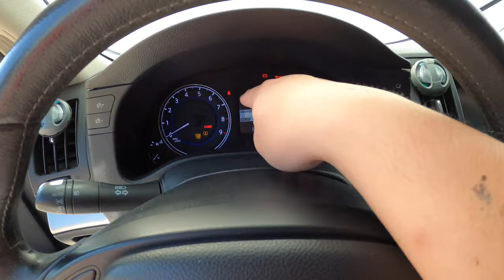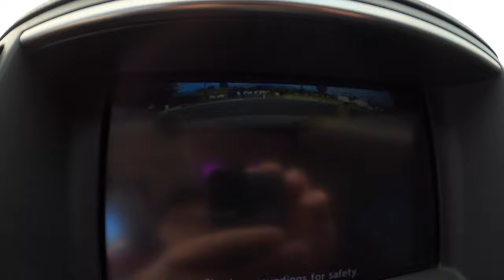Duckbill install on G37s! More aero! Looks amazing! Must buy!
Easy install. Everything comes with package, basically just double sided tape and the duckbill itself ofcourse. I would try and place the hole for the reverse camera as center as possible. The double sided tape holds the duckbill in place pretty well. It’s stable and not wobbly. No need to bolt it on with screws. That will actually ruin the aesthetic of the duckbill. Have fun with this install if you do get one.

MichaelYang4